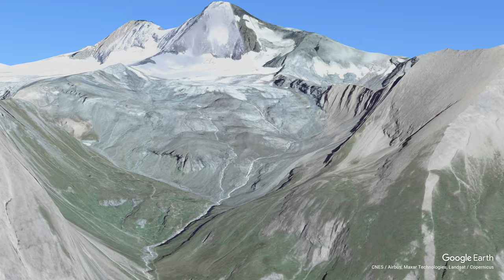GROßGLOCKNER – Die Geschichte des Höchsten | Berge im Porträt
Der Großglockner ist der höchste Berg Österreichs. Doch hinter ihm versteckt sich eine deutlich längere und ältere Geschichte.

🔧 Meine Ausrüstung 🔧

Schuhe

Rucksäcke

Technisches